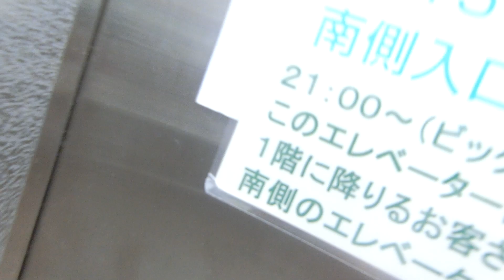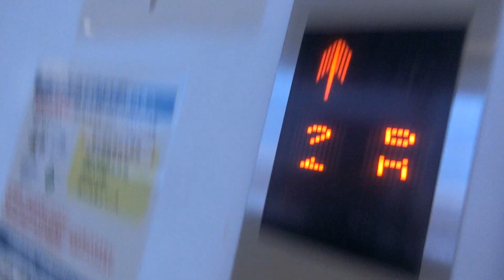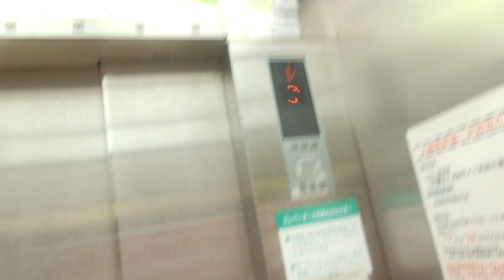CoCoLo新潟南館の北側エレベーター（2号機）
1階～3階にビックカメラが入り、4階以上は駐車場です。乗場インジケーターは店舗がある1階～3階はドア上でアナログ表示で4階以上は乗場ボタンと一体型でデジタル表示です。高速運転モードとドアセンサーが搭載されています。駐車場は24時間営業ですが、北側は駅の東側連絡通路が終電から始発まで閉鎖となるため、その時間帯(午前0時15分～4時半)のみ利用できません。また、1階がビックカメラと直結するため、午前10時までと午後9時以降は2階だけでなく、1階も不停止です。左から1,2号機です。2基あり、北側は1号機～2号機が該当していますが、この動画では右側2号機を撮影しました。こちらのエレベーターは東日本大震災の電力不足による節電で一時運転を休止していた時があります。

メーカー：三菱
機種：ネクスキューブ
駆動方式：ロープ式
設置台数：2基(群管理)
アナウンス：あり
到着チャイム：あり
車椅子操作盤：あり
停止階：1,2,3,4,5,6,7,8,R
停止可能階：1,2,3,4,5,6,7,8,R
用途：乗用
定員：27名
積載：1800kg
ドア：4枚両開きドア
設置年度：2009年1月